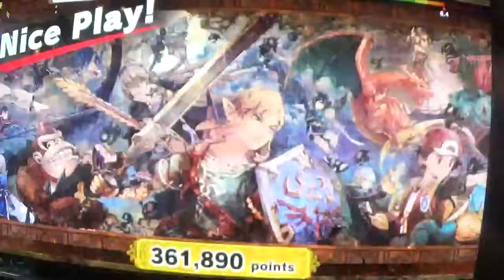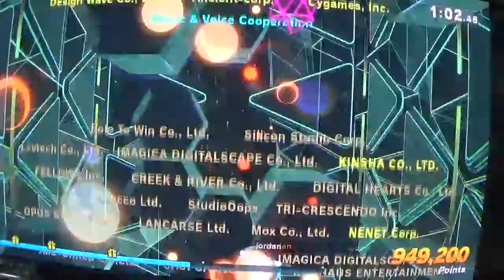super smash bros ultimate classic mode 9.9 mewtwo